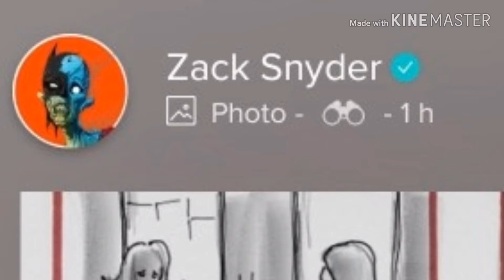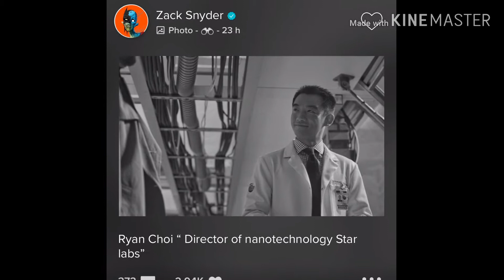Justice League SNYDER CUT is OFFICIAL! (ALL Details!)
In diesem Video seht ihr alles zur SNYDER Version von Justice League!

Es ist keine Urheberrechtsverletzung beabsichtigt. Ich nutze diese Videos und Bilder nur im Rahmen der Unterhaltung und es liegt kein Missbrauch vor.